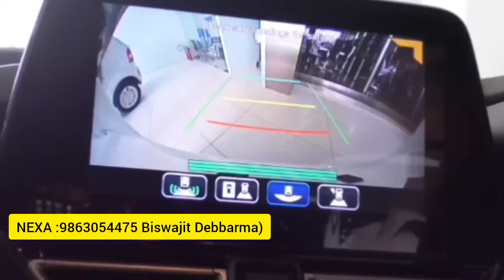NEXA Maruti Suzuki Jain udyog Kotor Discount Down payment kombai no Gari nai manai